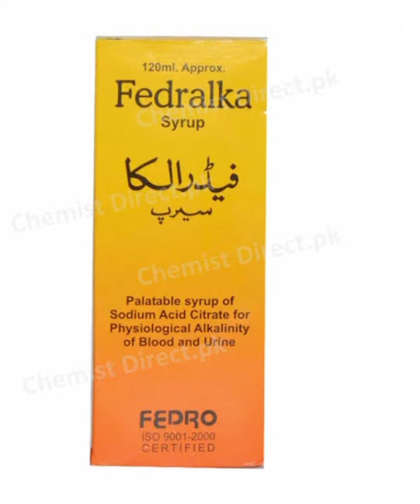Fedralka Syrup | Soduim Citrate | Alkalanizer Of Blood and Urine | Peshab k Jalan | Peshab k sozash